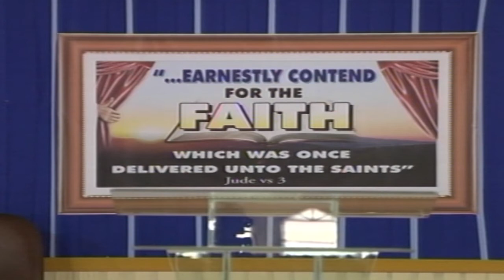Prophetic Insight Into the Events of An Imminent End By Pastor W.F. Kumuyi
344823#

344823#

1)The principle of Achievement and Productivity By Pastor W.F. Kumuyi
2) Also this books : Discipleship Class and Convert